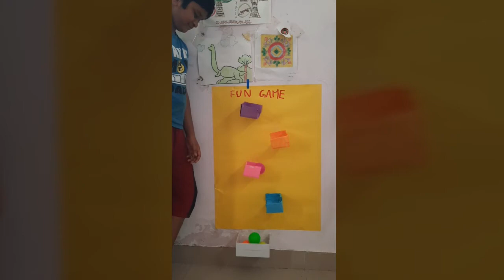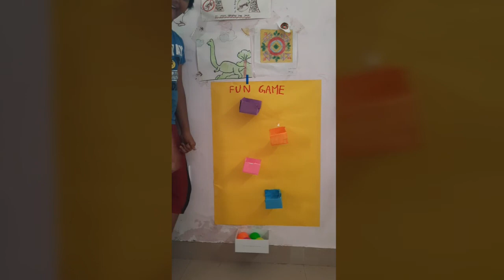Fun activity with dates box best out of waste with dates box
Fun game with dates box